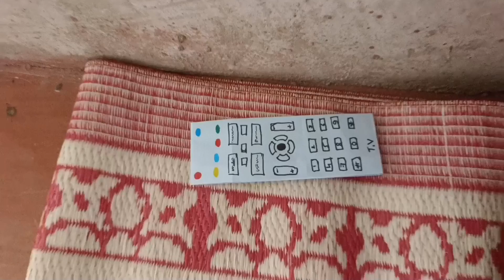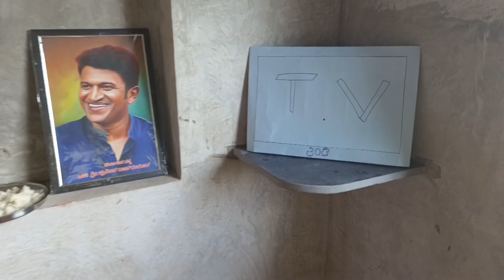ಕಿವಡ ಅತ್ತಿ Model ಸೊಸಿ|kivad atti model sosi@fakkirkamblevakkund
ಈ ವಿಡಿಯೋ ಬರೀ ಮನೋರಂಜನೆಗಾಗಿ ಮಾತ್ರ

atte sose kittata
ಅತ್ತೆ ಸೊಸೆ ಕಿತ್ತಾಟ